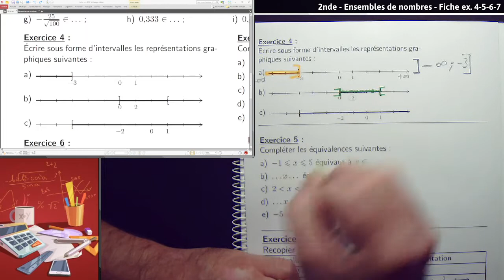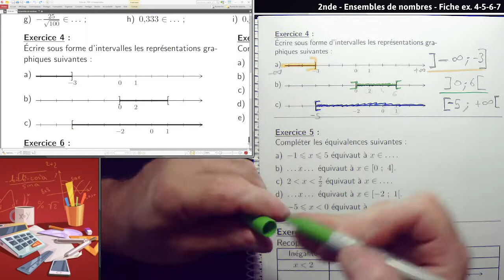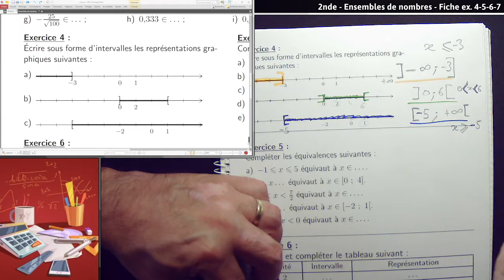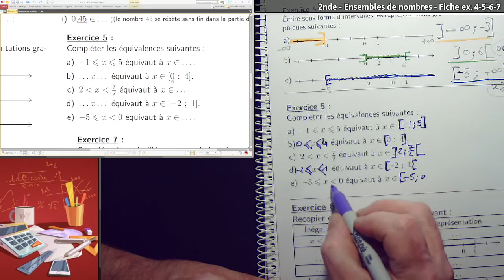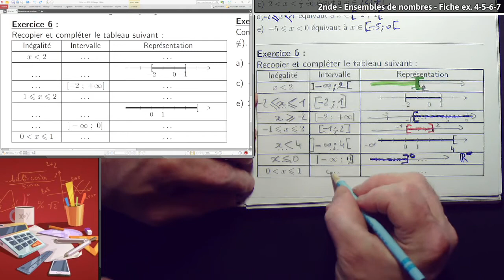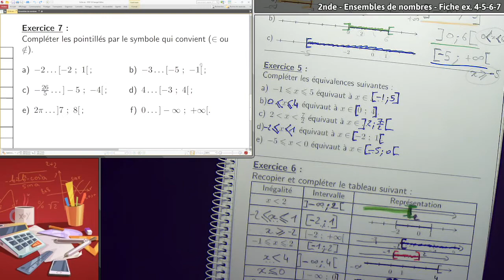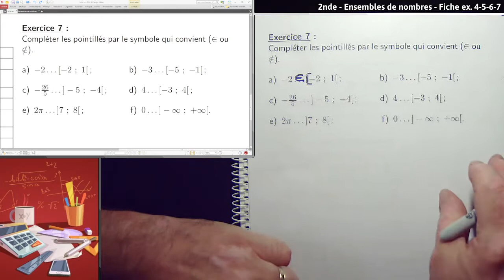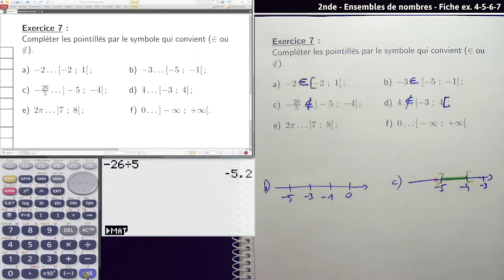2nde - Ensembles de nombres - Fiche ex. 4-5-6-7